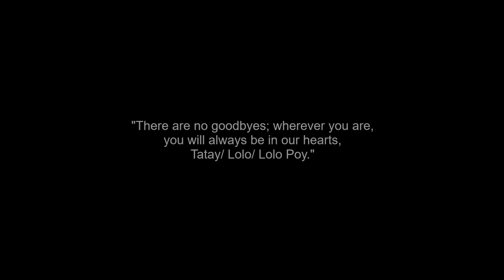A tribute to our beloved Tatay/ Lolo/ Lolo Poy HIROHITO PATINGAN